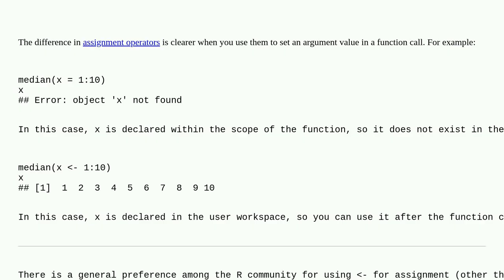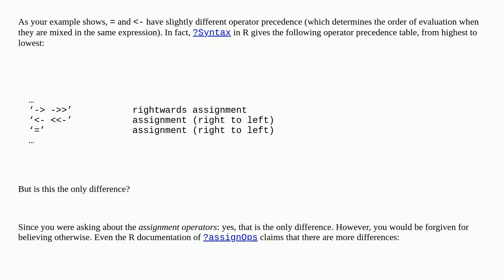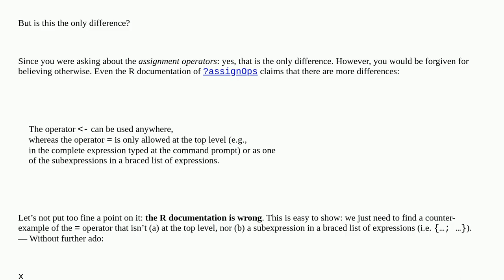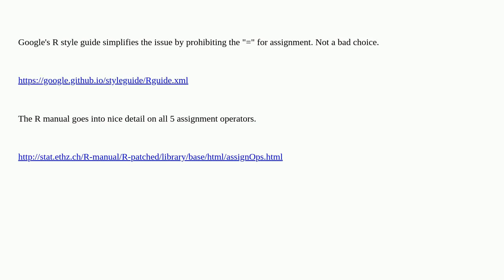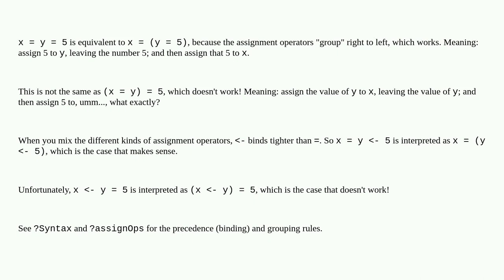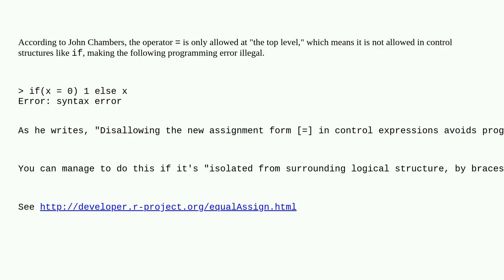What are the differences between "=" and "-" assignment operators?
A special thanks goes out to the awesome community

  r-faq assignment-operator r